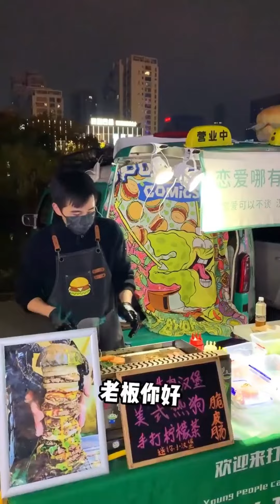街头美食合集：16元一份的芝士火鸡面卷，浓浓芝士味道，搭配火鸡面的香辣绝了【猪头新一】